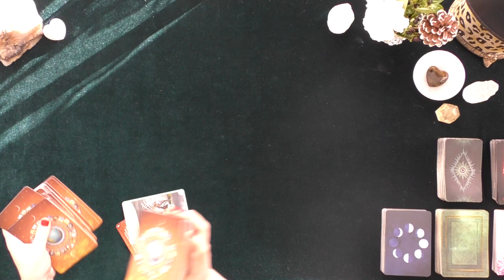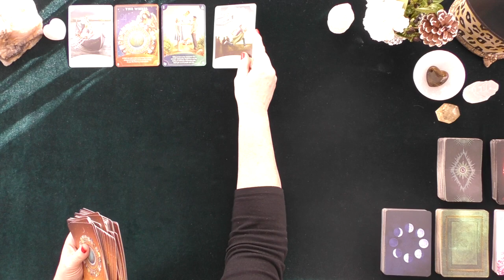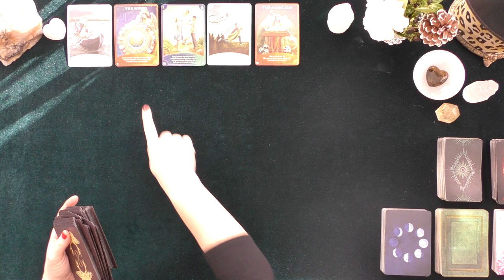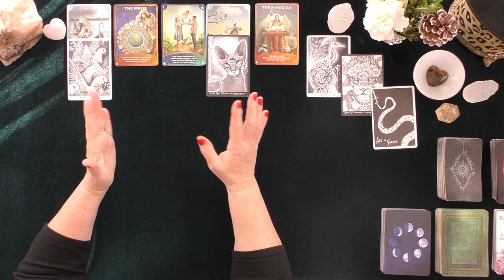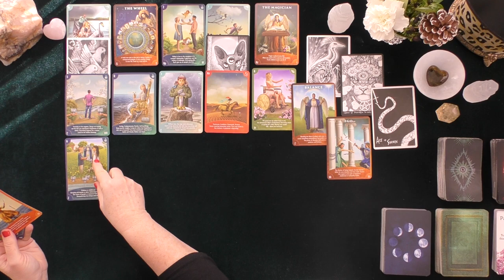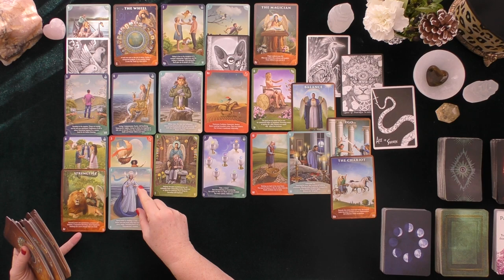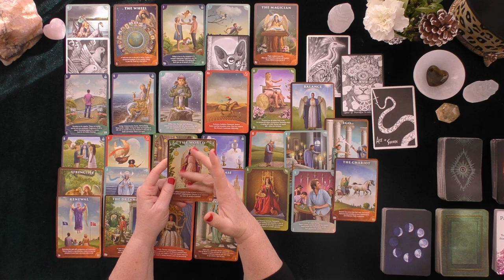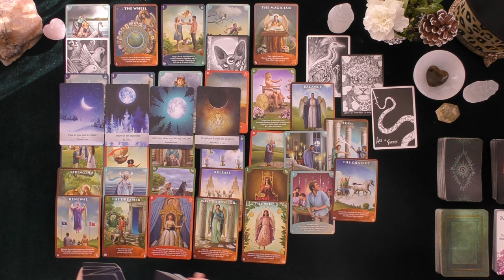CAPRICORN~LOVER'S THOUGHTS~FEELINGS~INTENTIONS~ACTIONS! LOVE TAROT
CAPRICORN~THOUGHTS~FEELINGS~INTENTIONS~ACTIONS~DEEP DIVE LOVE TAROT~2021~TIMELESS~PUBLISH DATE 12/24/2020

5 INDEPENDENTLY VETTED RATING
5.0 RATED! 7504+ REVIEWS 22782 + ONLINE READINGS